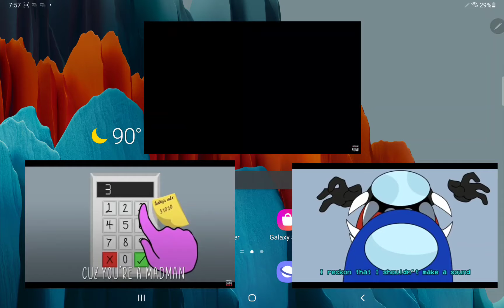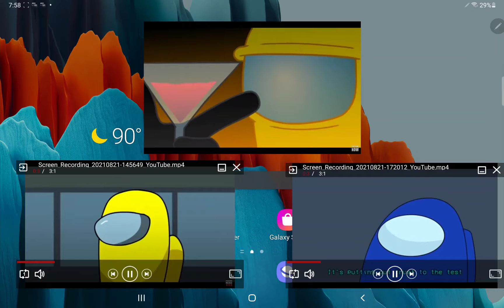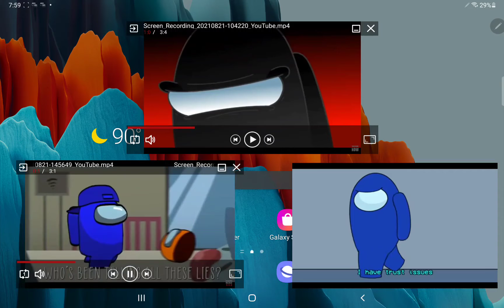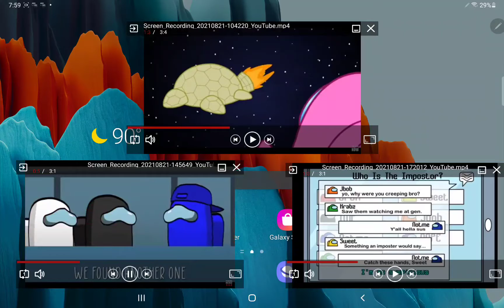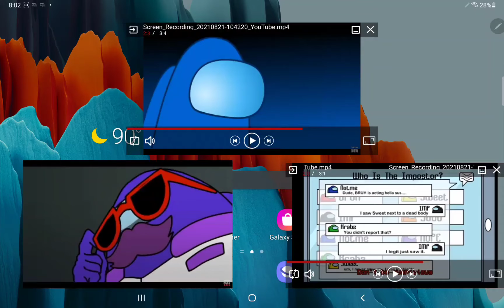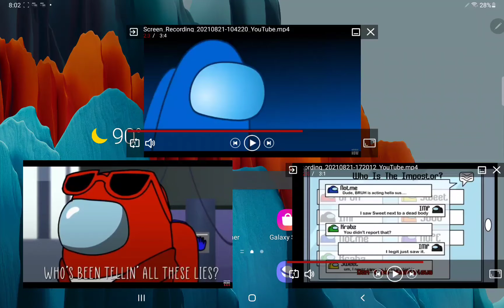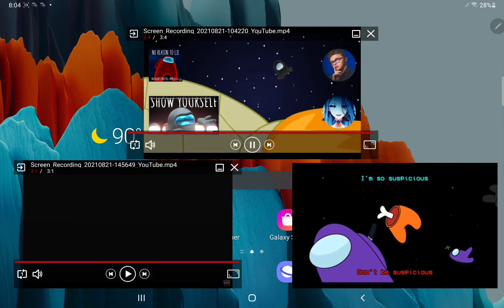No reason to suspicious lies | Give Heart Records OR3O & Rockit Gaming